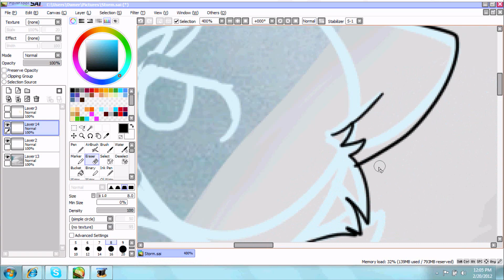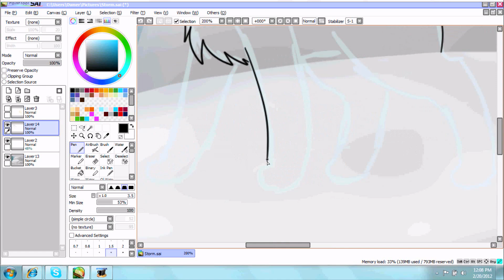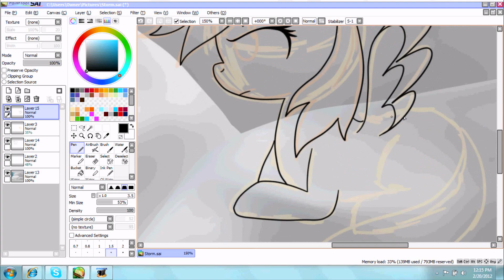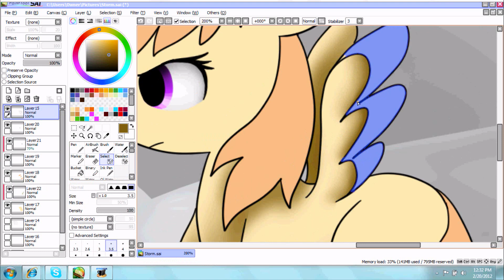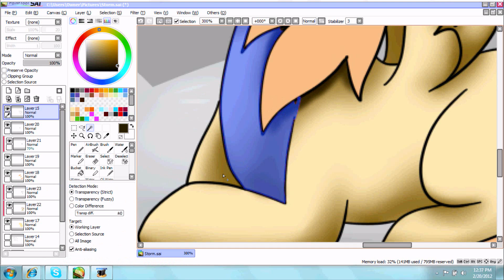Stormy Speedpaint: Part 1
My freaking god, I am so glad this is even on youtube right now. I spent literally... 2 hours trying to fix this. Windows Movie Maker was not working for me. Just no. No.

Just a little vent speedpaint. I'm much better now and I really love how the picture came out.

Programs:
Paint Tool SAI (Drawing program)
Windows Movie Maker (Rendering thingy)
Hypercam 2 (For recording)